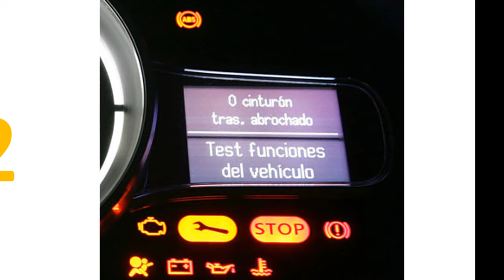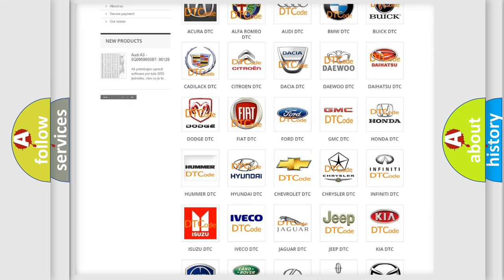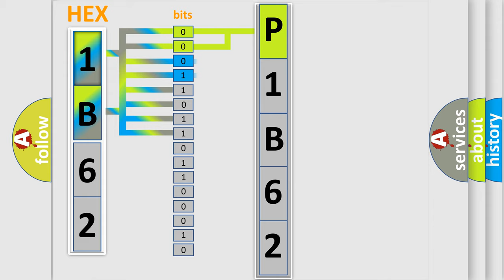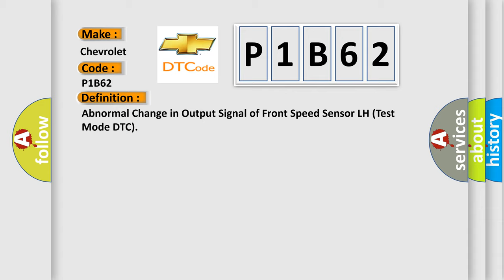DTC Chervrolet P1B62 Short Explanation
Contents:
0:21 Basic DTC analysis according to OBD2 protocol standard.
1:48 Insight into programming
2:58 A diagnostically understandable description of the Diagnostic Trouble Code
3:05 Basic error definition

Make
Chevrolet
Code
P1B62
Definition
Abnormal Change in Output Signal of Front Speed Sensor LH Test Mode DTC
Description
DTCs C1271 or 71, C1272 or 72, C1275 or 75 and C1276 or 76 are out put only in the test mode
Cause
 Speed sensor rotor